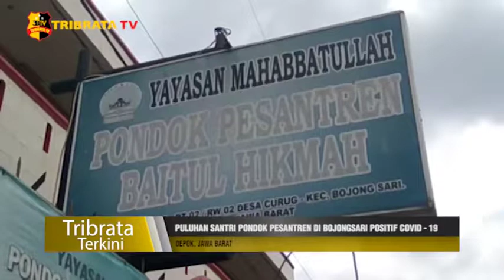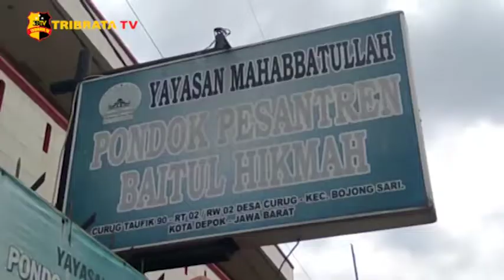PULUHAN SANTRI PONDOK PESANTREN DI BOJONGSARI POSITIF COVID 19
Sebanyak 40 orang santri dan pengasuh disebuah pondok pesantren di Kecamatan Bojongsari, Kota Depok, Jawa Barat positif Covid-19.

Juru Bicara Satuan Tugas Percepatan Penanganan Covid-19 Kota Depok Dadang Wihana membenarkan hal tersebut. Saat ini, pihaknya sedang melakukan mitigasi. Langkah selanjutnya adalah swab test kepada santri dan pengasuh ponpes.

Santri yang negatif dipulangkan, sedangkan yang positif diisolasi sementara di pesantren. Untuk santri lainnya yang belum menjalani swab pun kemudian menjalankan isolasi di pesantren.

Tim liputan Uriah dan Syifah

Salam Tribrata